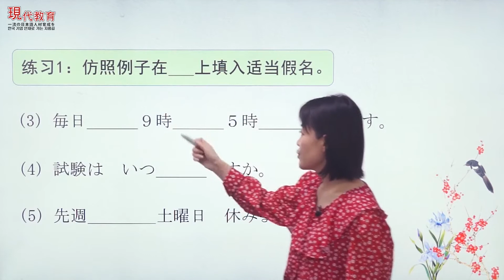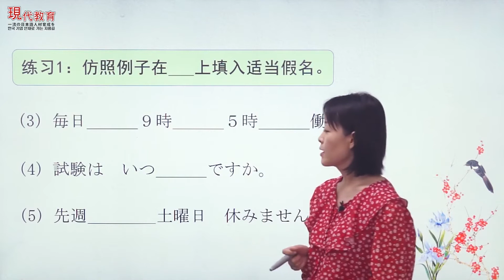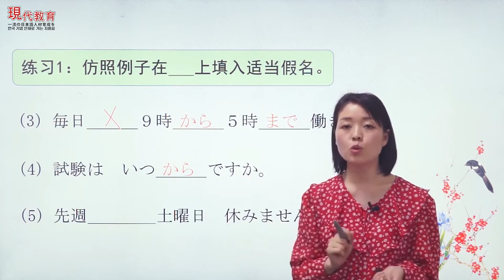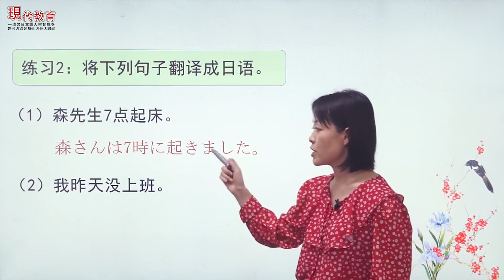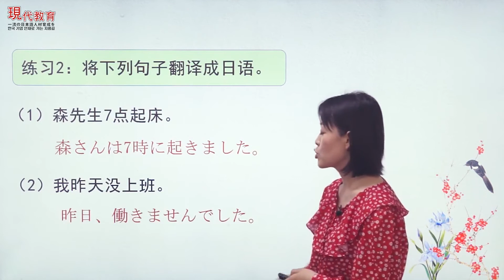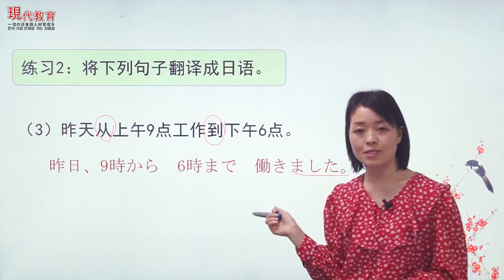《标准日本语》上册 | 26.第五课练习题篇-森先生7点起床